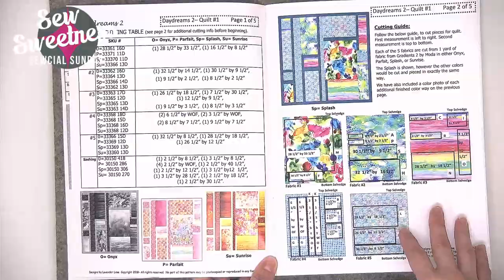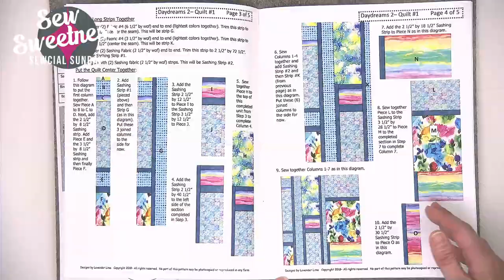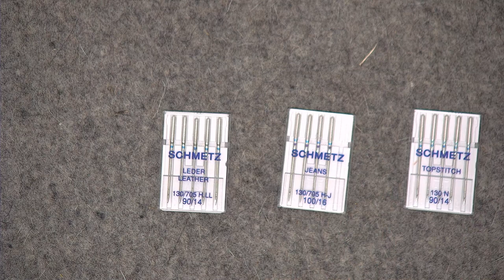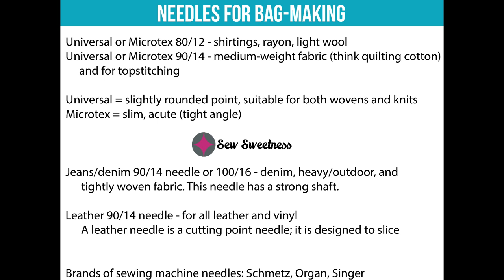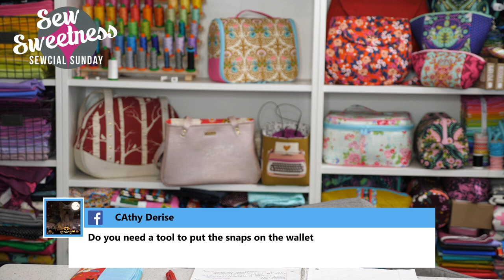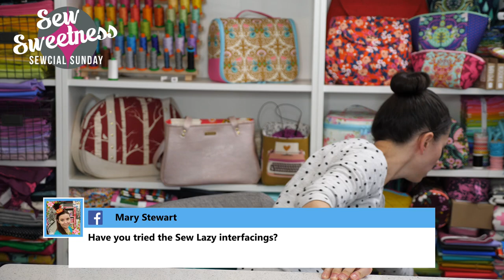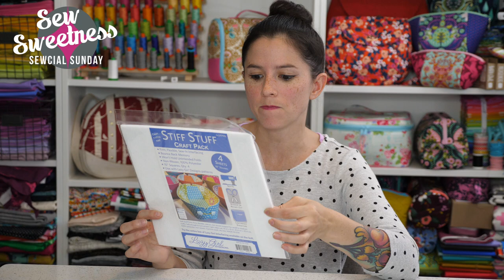Sewcial Sunday -Demo on Needle size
Here is a list of all of the products that I talked about this week

To enter this week's giveaway, please tell me what your favorite movie is. Giveaway is open until end of day on Saturday, October 13, 2018. The winners of this week's giveaway were Cathy Derise and Lance Ingram.

The giveaway at the end of the video is in no way sponsored, endorsed or administered by, or associated with YouTube. You understand that you are commenting as your method of giveaway entry with the owner of this YouTube page.